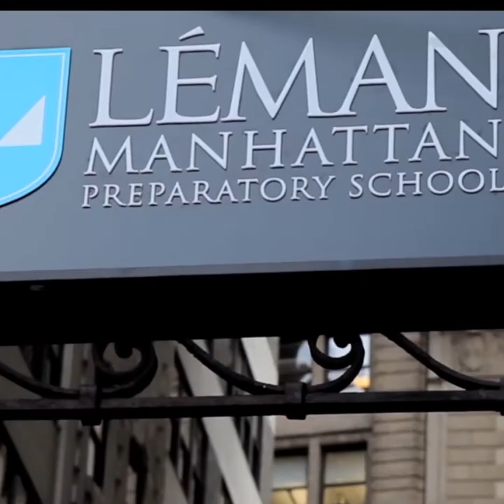Léman Manhattan Preparatory School. Среднее Образование в США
Больше информации на нашем сайте

BN Education Group – эксперт в сфере эксклюзивного образования за рубежом.